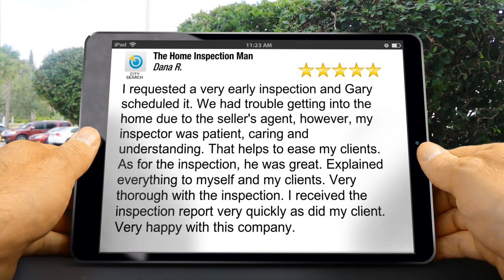The Home Inspection Man Lockport Incredible Five Star Review by Dana R.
The Home Inspection Man
13356 Blackstone Ln
Plainfield IL 60585

I requested a very early inspection and Gary scheduled it. We had trouble getting into the home due to the seller's agent, however, my inspector was patient, caring and understanding. That helps to ease my clients. As for the inspection, he was great. Explained everything to myself and my clients. Very thorough with the inspection. I received the inspection report very quickly as did my client. Very happy with this company.